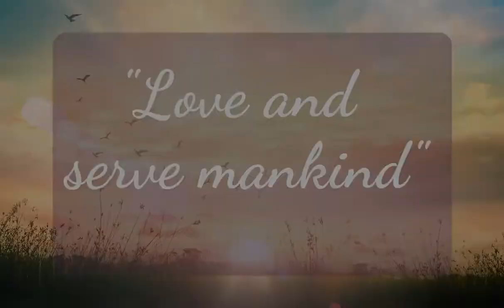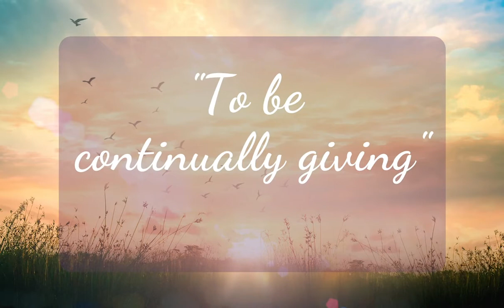Morning Refresh | Service to Others & the Grace Ober Story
Meditations with Bonnie, Stephanie & Jessica | Welcome to Morning Refresh. This week we will be talking about “Service to Others” and the story of Grace Ober. We will begin with some quotes from the sacred texts, followed by a guided meditation of song, and a deeper reflection into the theme.

“To be continually giving out for the good of our fellows undeterred by the fear of poverty and reliant on the unfailing bounty of the Source of all wealth and all good that is the secret of right living.”
During these challenging times and as we adapt our daily living in new and creative ways, we welcome you to take a few moments of self-care and join us in an online sacred experience. In each session we will explore together such topics as Love, Compassion, Forgiveness and Gratitude through prayers, readings and meditation. These sessions are pre-recorded.